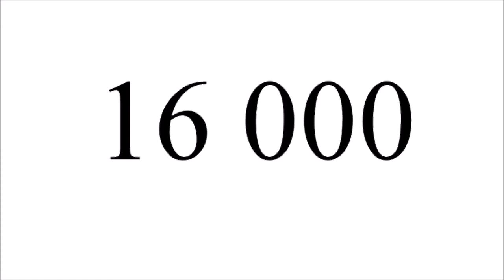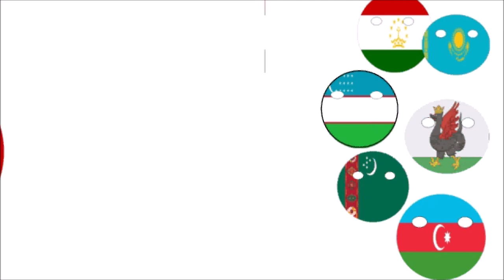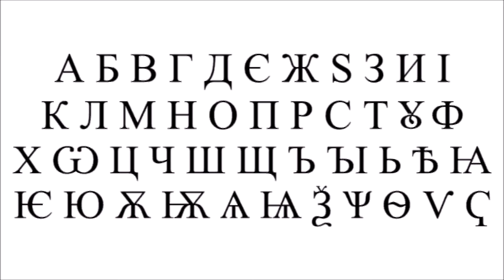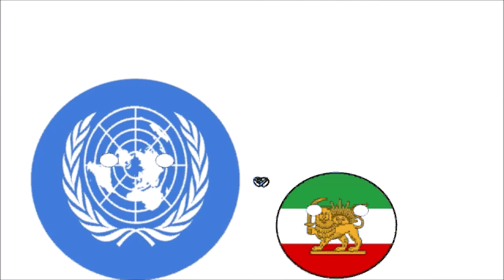History bubble: Part 4 Soviet Azerbaijan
Soviet socialists republic of Azerbaijan history in Brief